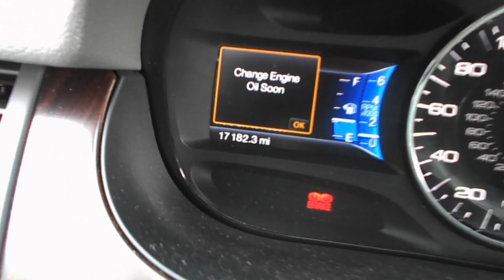Mini Vans & Tattoo's!!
Switching rentals for the third time and tattoos for everybody!!! Love my family!!